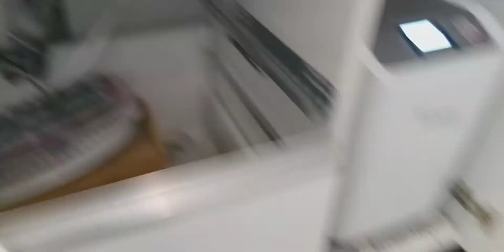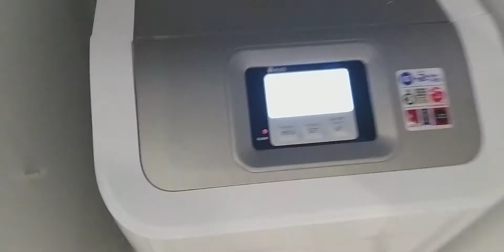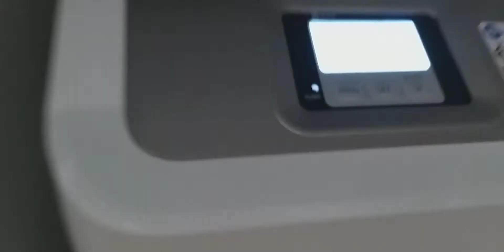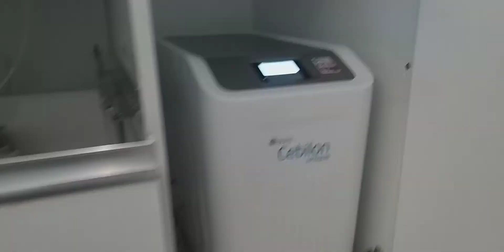ihlas su arıtma cihazı atık su miktarı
merhaba arkadaslar
 Bi takipcimizin isteği üzerine yeni Bi video çektik.
yeni videomuzda litre olarak atık su miktarını ölçtük.

linkten ulaşabilirsiniz...